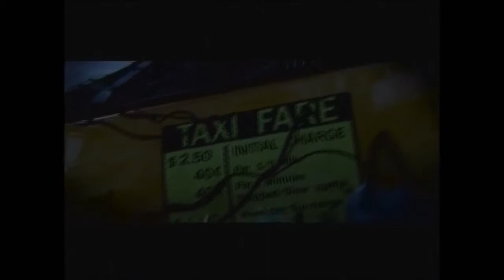BogusLeek Max - Prototype - First Play